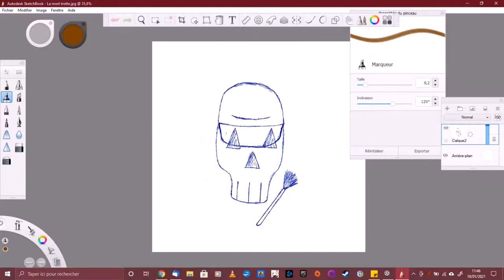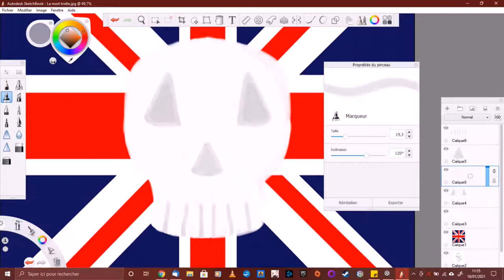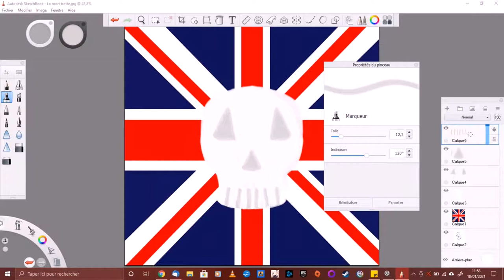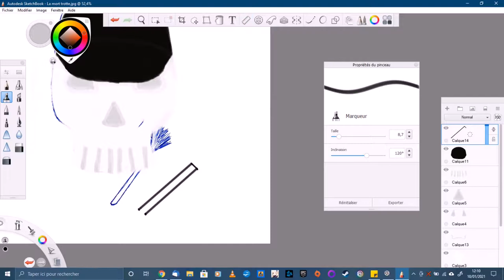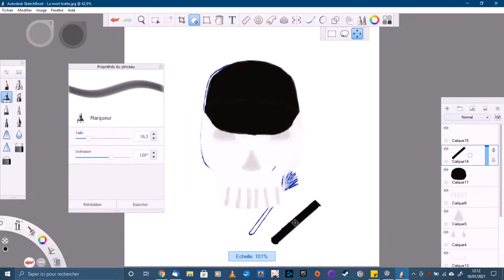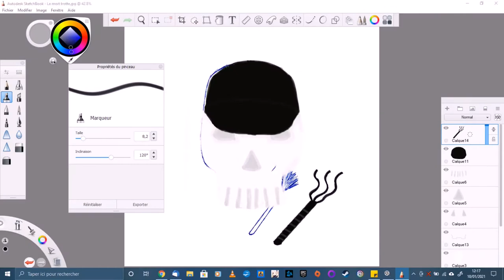Speedpainting#3.5 The Crown Série/La mort trotte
Suite de ma série d'affiches The Crown en préparation

La mort trotte est inspirée de la princesse Anne Windsor, fille de la reine Elisabeth II et de son personnage dans la série The Crown sur Netflix.

Réalisé sur Autodesk Sketchbook avec une Wacom Intuos S

A venir prochainement "La mort est une tragédie" inspirée du prince Charles !

Toutes les affiches seront mises à la vente sur ma boutique Utip lorsque la série sera terminée  !